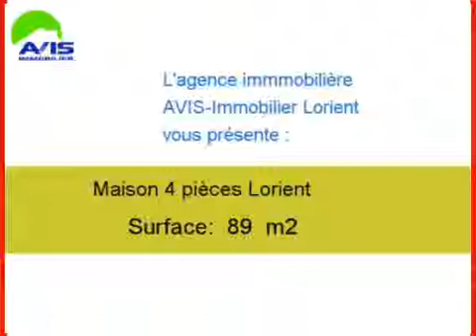Achat Vente Maison Lorient 56100 - 89 m2